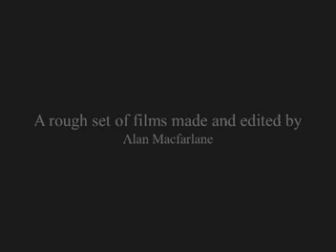COSMOLOGIES OF CAPITALISM 3/15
Three Major Theoretical Systems: an Overview
Based on lectures given in the 1980's, Alan Macfarlane considers the way in which paradigms in the social sciences change. Filmed in November 2012.